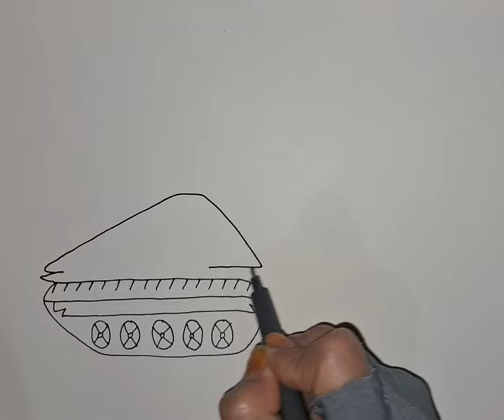how to draw a tank